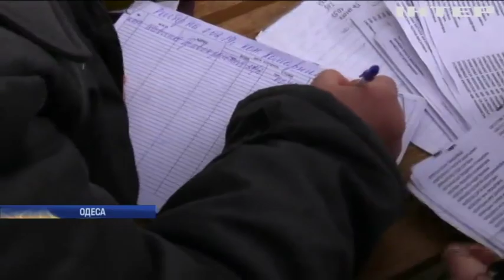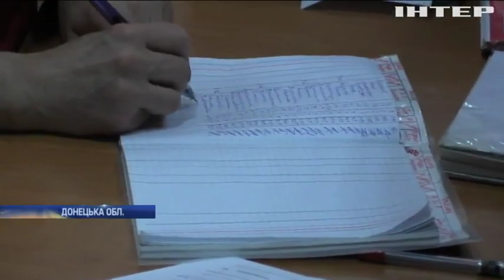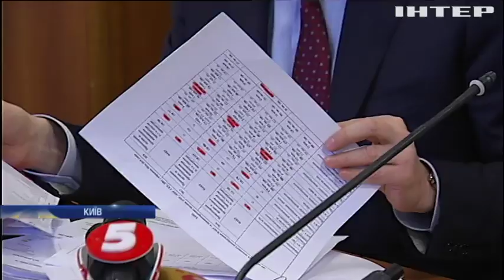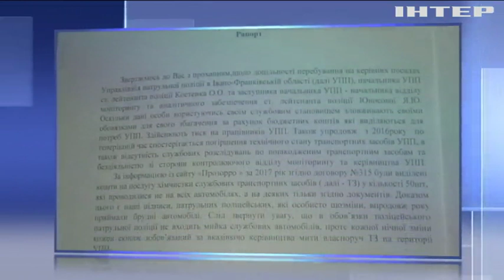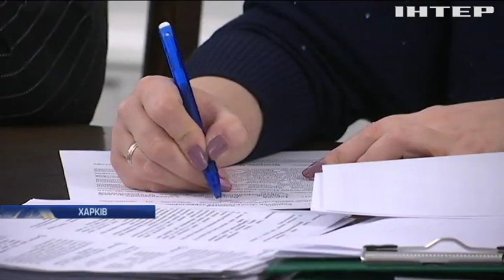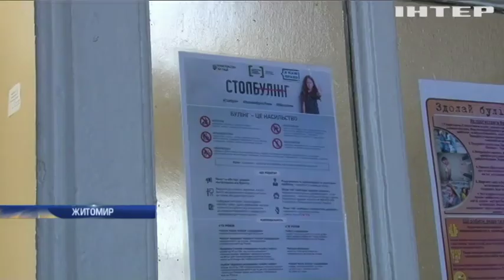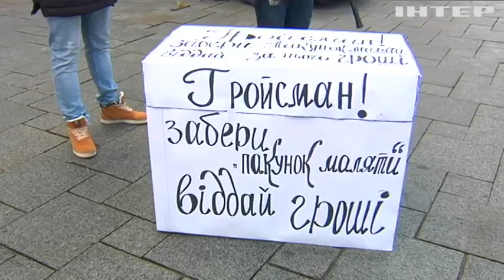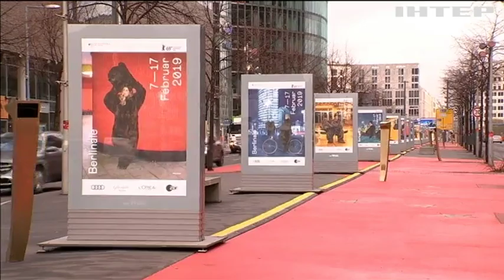Подробности, выпуск за 7 февраля 2019 года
Дивіться у випуску:
Курс на Захід. Рада таки вписала в Конституцію рух до ЄС і НАТО, як змогли розблокувати трибуну?;
На варті корупції. Патрульні Івано-Франківська звинуватили керівництво місцевої поліції в шахрайських схемах, яких?;
Третій допоміжний. У справі про отруєння в Солсбері з'явився ще один підозрюваний росіянин, що про нього відомо?